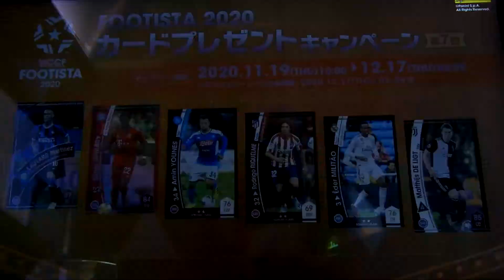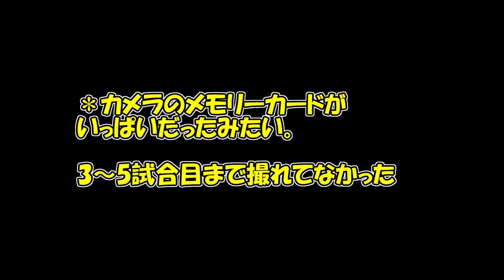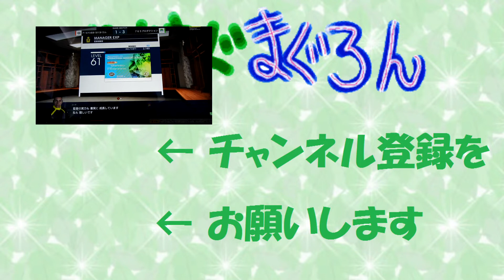【FOOTISTA2020でアーセナルを再現する】第33節 ／ 悔しいのはサッカーのミスより、メモリーカードいっぱいのミスよ【まぐまぐまぐろん】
・ＦＯＯＴＩＳＴＡ２０２０で「アーセナル縛りでプレイする動画」です。ＦＫでのペペがトラップ＆ボレーをしてくれたら同点で終われたかもしれないのに・・・。

・ＦＯＯＴＩＳＴＡ２０２０で「アーセナル縛りでプレイする動画」です。オープニングであのレジェンドを引く事が出来ました。これで最後はコンプ出来ましたね。ただ、あとはランクアップという課題は残っておるのだが・・・。今回はやっちまいましたね。メモリーカードがいっぱいという初歩的なミスをしてしまい、１試合途中で撮れてません。並びに残りの２試合もまるまる撮れてません。まぁ、撮れなかった試合は途中から電源が落ちてたんで、それにオロオロしてたのでどっちも負け負け。なので、勝った試合だけでも撮れててよかった。それにしても、ペペはランクアップ前は活躍したのになぁ。

0:00 あのレジェンドを獲得でコンプ達成
0:54 第１試合目【途中で終了】
6:27 第２試合
10:01 第２試合目
15:58 第３試合目
25:32 エンディング

・「WCCF FOOTISTA 2020(フッティスタ)」とは、ゲームセンター用のサッカーゲームです。01-02から続いたＷＣＣＦシリーズの後継作品です。盤面に選手のカードを配置して遊ぶサッカーゲーム。筐体の中にプリンタが入っており、その場で印刷されてカードを排出し、またその選手を使って強くするというゲームです。ここの動画は「初心者」向けのものになっております。攻略・ガチ向けではありません。まぐみたいにライトな感じで遊ぶ人向けです。